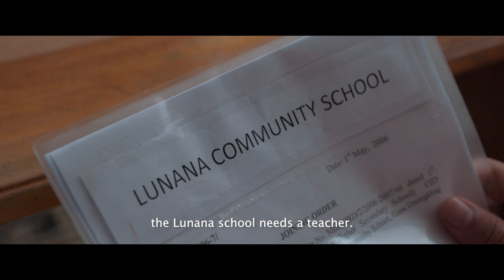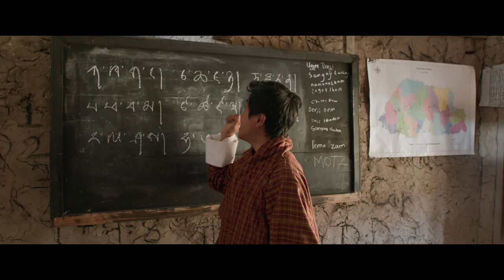Lunana: A Yak in The Classroom - Official Trailer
ACADEMY AWARD® NOMINEE - INTERNATIONAL FEATURE FILM

"Lunana: A Yak in The Classroom" is available on demand and digital February 11!

A disillusioned school teacher is transferred to the most remote school in the world, cut off from modern life deep in the Himalayan glaciers.  In a classroom with no electricity or even a blackboard, he finds himself with only a yak and a song that echoes through the mountains.